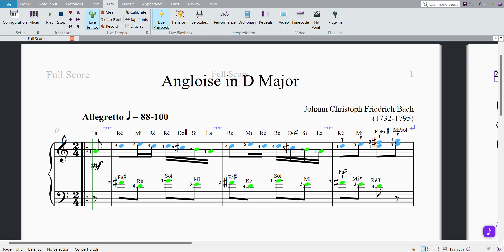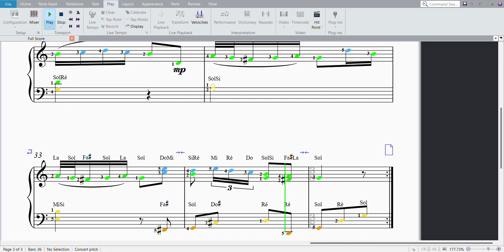Bach, JCF - Angloise (Arsenotes)